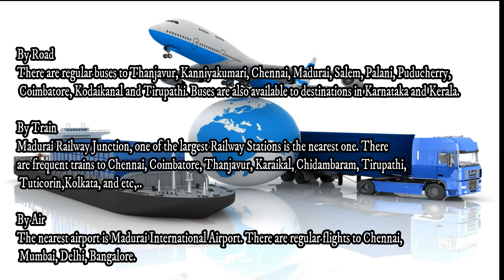Thiru Varagunamangai Vijayaasana Perumal Temple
Thiru Varagunamangai Vijayaasana Perumal Temple is also called as Thiru Varagunamangai Perumal temple is located 1km in the east of Srivaikuntam at the place called Natham, Tiruchendur-Tirunelveli route of Tamil Nadu. This temple is dedicated to Lord Vishnu and also one of the 108 Divya Desam Temples. Thiru Varagunamangai Sri Vijayaasana Perumal Temple is also one of the Nava Tirupathi Temples. Nava Tirupathi Temples is a set of nine temples dedicated to Lord Vishnu, located on the either sides of Thamiraparani River in Tiruchendur to Tirunelveli route in the state of Tamilnadu, India.

The Nava Tirupathi is considered as Navagraha (the nine planets) Temples. Devotees worship in these temples to relieve from the adverse effects of the planets in their life. The Nava Tirupathi temples are headed by ‘Lord Perumal’ (‘Lord Vishnu’) hence there are no separate Navagraha shrine present in these temples. The Nava Tirupathi temples are classified as “Divya Desams”, the 108 temples of Lord Vishnu which are admired by the 12 Azhwars. The Vimanam (temple tower) of this temple is called Varagunamangai Viamanam.

Festivals
Garuda Sevai festival – May or June
Vaikundha Ekadashi – December or January

By Road
There are regular buses to Thanjavur, Kanniyakumari, Chennai, Madurai, Salem, Palani, Puducherry, Coimbatore, Kodaikanal and Tirupathi. Buses are also available to destinations in Karnataka and Kerala. The city also has an efficient local bus transportation system both government-operated as well as private.

By Train
Madurai Railway Junction, one of the largest Railway Stations is the nearest one. There are frequent trains to Chennai, Coimbatore, Thanjavur, Karaikal, Chidambaram, Tirupathi, Tuticorin, Tenkasi, Quilon, Rameswaram, Bangalore, Mysore, Kochi, Kanyakumari, Mangalore, Kolkata, and Guwahati.

By Air
The nearest airport is Madurai International Airport. There are regular flights to Chennai, Mumbai, Delhi, Bangalore.